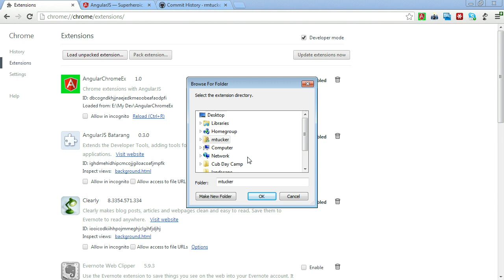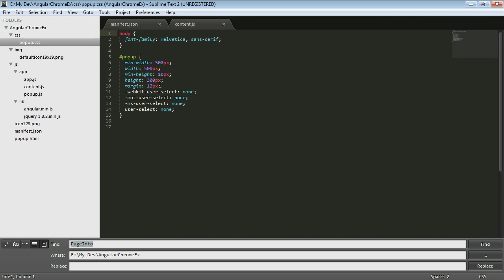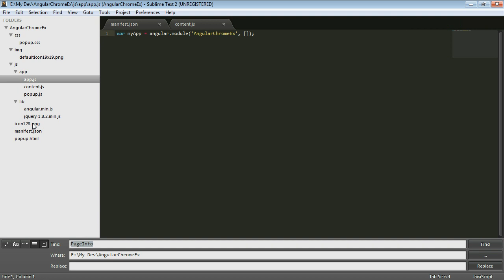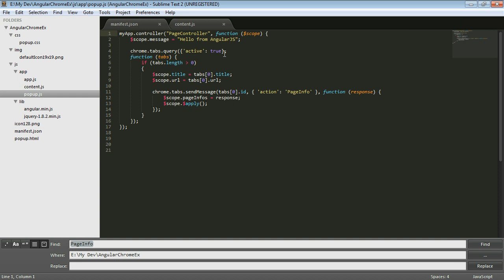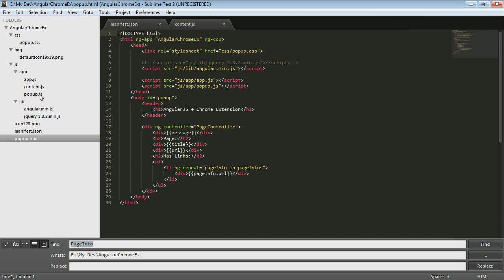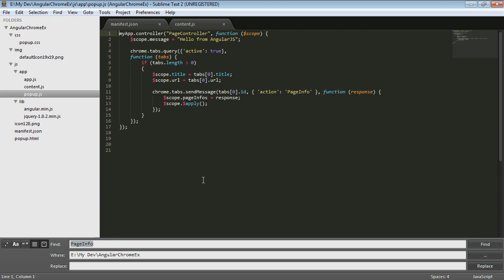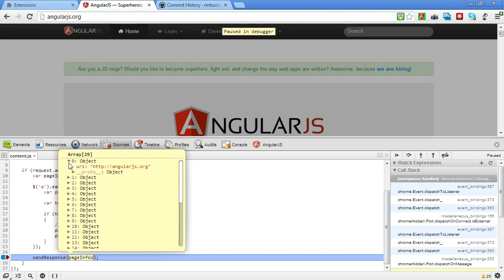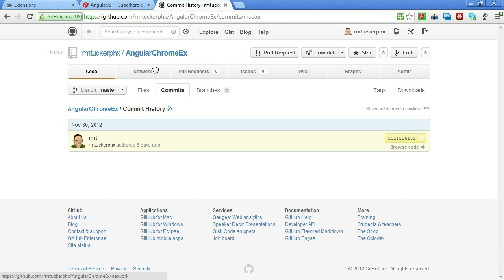Chrome Extension using AngularJS - Part 1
Learn to create a simple Chrome Extension using HTML, CSS, JavaScript and AngularJS. Source code on GitHub